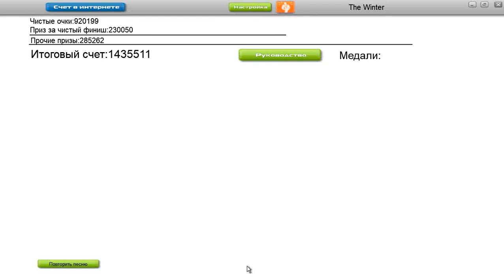Audiosurf | ZTS - Summer's Winter (Eraser Elite)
Specs of my PC:

CPU: Intel Core i5 8250U 1.60 GHz 8-core
GPU: NVIDIA GeForce GTX 1050
Storage: 1TB
Memory: 8 GB

Operating System:

Windows 10 Home fo one language 64-bit

Devices:

Mouse: SVEN RX-350 Wireless 1800 dpi (Max)
Mat: Gaming Mat A4Tech
Keyboard: Razer Blackwidow X Kalih Blue Switches
Headphones: Idk))

Tools i use:

Browser: Yandex Browser

Screen Recorder: Bandicam, NVIDIA GeForce ShadowPlay